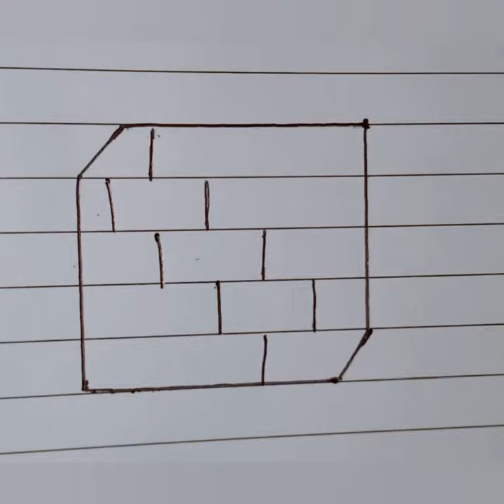How to draw 3D Staircase ||3D Art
Hey, What's up everyone.. This is Shrushti Tripathi..
So here is my new art of 3D👇👇💞👇👇

||How to draw 3d Staircase 😍💕||

 How to draw 3d S 💞👇👇👇💕

❣️❣️Keep supporting ❣️❣️
❣️❣️Keep loving ❣️❣️